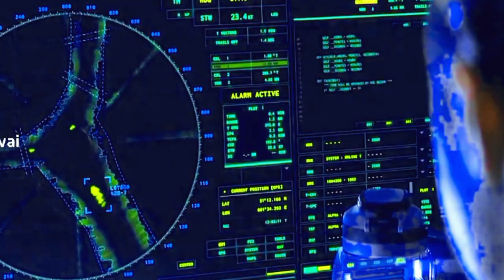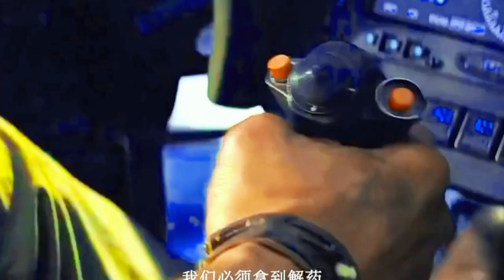Rampage scene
Hollywood the rock movie rampage best Scenes